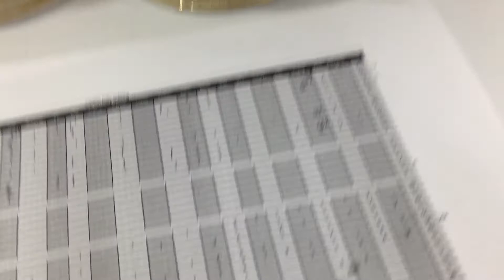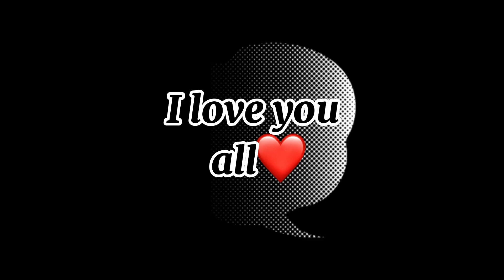Busy mode mga ka loyal / LOYALTY VLOG